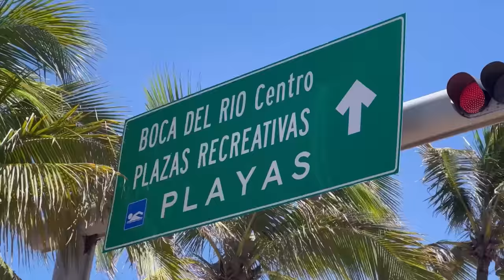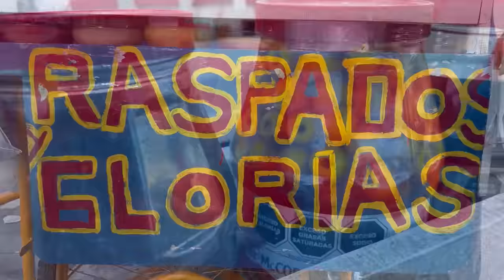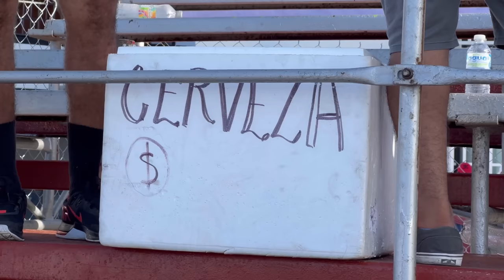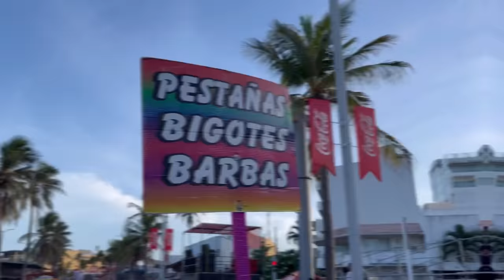COTORREANDO EN EL CARNAVAL DE VERACRUZ 2022 - Lalo Elizarrarás